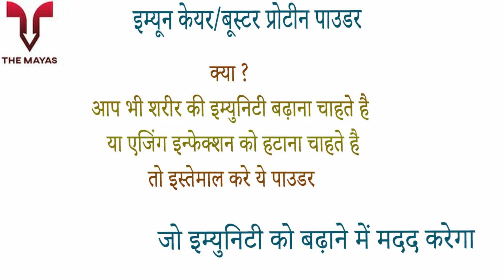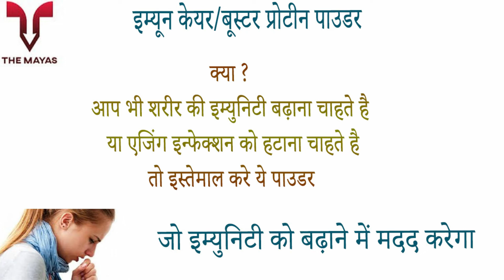INLIFE Immune Care powder benefits side effects uses price dosage and review in hindi